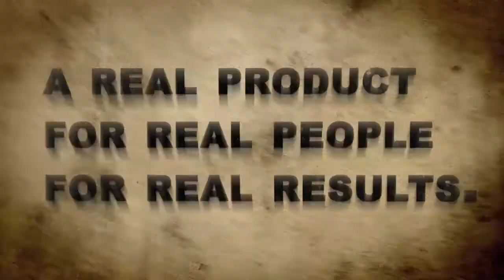Safe Fat Loss & Weight Loss - Bios Life Slim is the Difference!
There are many fat loss and weight loss programs, diets, pills and drugs on the market. Unfortunately, many of these do not work and worse, have dangerous side effects.

Losing Weight does not have to be scary! You don't

If there is a way for you to lose fat (inches) and weight (pounds) without having to go on crash diets, sacrificing eating your favorite foods, living like a hermit, etc., would you like to explore this method and at the same time profit from it?

Bios Life Slim is the difference when it comes to safe, effective and proven fat loss and weight loss!